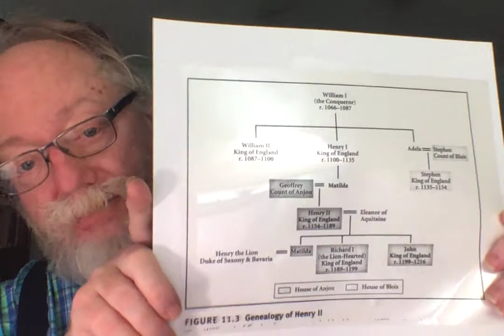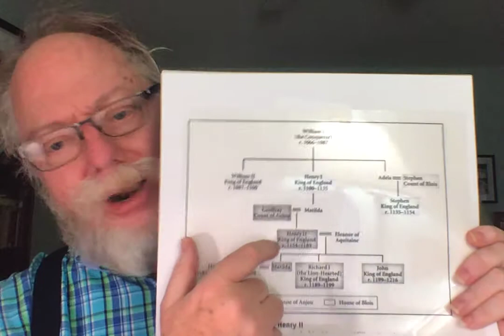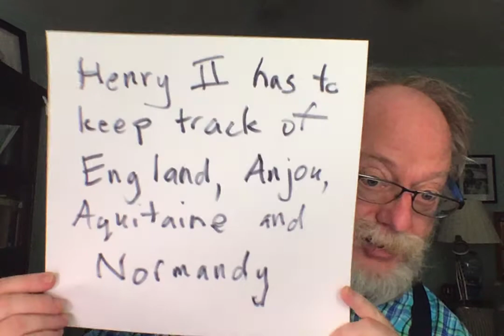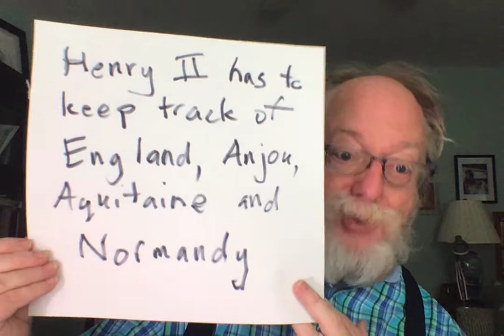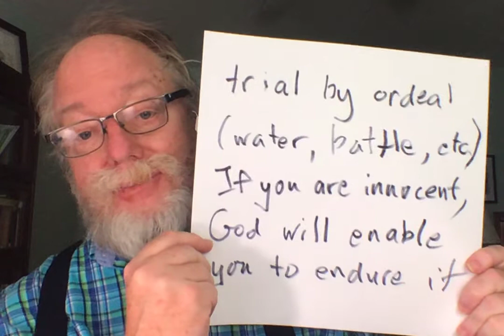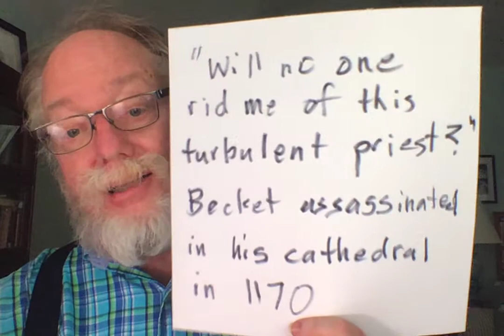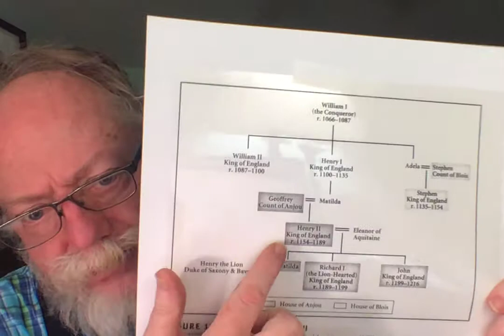Henry II and Legal Reform part one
Lecture for HIST 101 by Gary Ralph, Adjunct Professor of History, University of Delaware